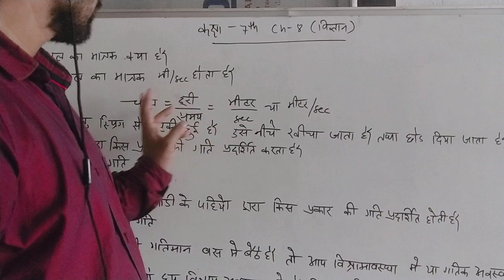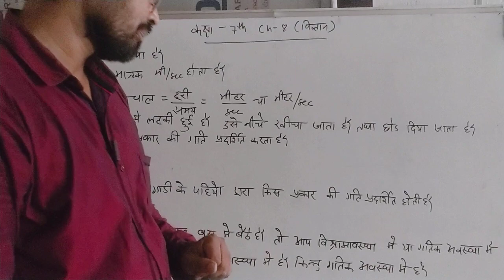September 16, 2020(2)